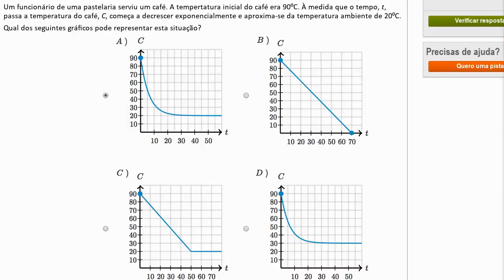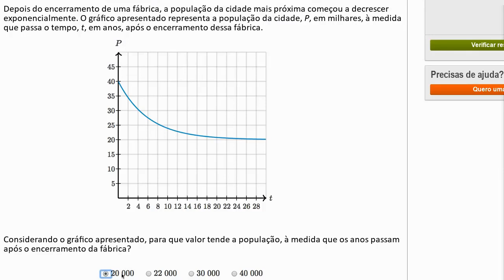Análise de gráficos: funções exponenciais - Khan Academy em português (12.º ano)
Vídeo original: End behavior of algebraic models

A Khan Academy Portugal disponibiliza explicações online de Matemática gratuitas desde o 1º até ao 12º ano de escolaridade. Este vídeo foi produzido pela Khan Academy e traduzido para português pela Fundação Altice Portugal (vídeos